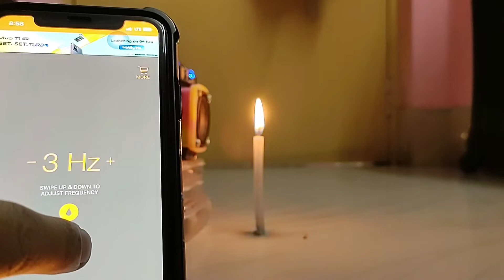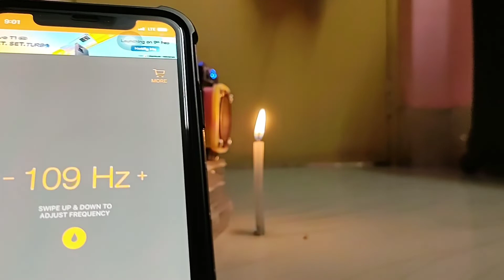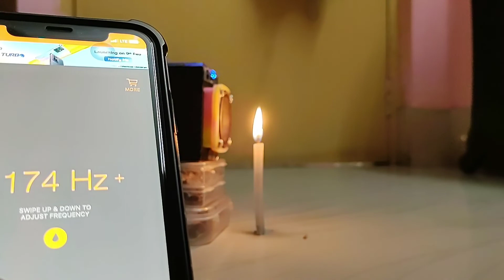Sound vs candle ?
what happens when we place a candle in front of speaker and create different frequency of sounds ?